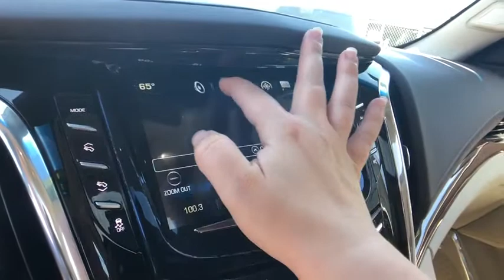2017 Cadillac Escalade ESV St. Clair Shores, Grosse Pointe, Warren, Clinton Township, Troy, MI X1655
Crystal White Tricoat Used 2017 Cadillac Escalade ESV available in Rochester, Michigan at Crestview Cadillac. Servicing the St. Clair Shores, Grosse Pointe, Warren, Clinton Township, Troy, MI area.
2017 Cadillac Escalade ESV Luxury - Stock#: X1655 - VIN#: 1GYS4HKJ3HR139803

Crestview Cadillac
555 S Rochester Rd

Escalade ESV Luxury, 4D Sport Utility, Vortec 6.2L V8 SIDI, 8-Speed Automatic, 4WD, Crystal White Tricoat, Shale/Cocoa Accents w/Leather Seating Surfaces, ** ACCIDENT FREE CARFAX HISTORY **, ** LOCAL TRADE **, ** LOW MILEAGE **, **CARFAX ONE OWNER**, Driver Awareness Package, Forward Collision Alert, Inclination Sensor, IntelliBeam Headlamps, Lane Change Alert, Lane Keep Assist w/Lane Departure Warning, Low Speed Forward Automatic Braking, Navigation System, Power Liftgate, Power Tilt-Sliding Sunroof w/Express-Open/Close, Preferred Equipment Group 1SB, Rear Camera Mirror, Rear Camera Washer, Rear Cross-Traffic Alert, Rear Seat DVD Entertainment System, Reconfigurable 4-Color Head-Up Display, Second Row Bucket Seats, Side Blind Zone Alert, Theft-Deterrent Alarm System, Theft-Deterrent Package, Vehicle Interior Movement Sensor, Wheels: 22 x 9 7-Spoke Aluminum. CARFAX One-Owner. Clean CARFAX. Crystal White Tricoat 2017 Cadillac Escalade ESV Luxury 4WD 8-Speed Automatic Vortec 6.2L V8 SIDIbrbrRecent Arrival! Odometer is 16504 miles below market average!brbrbrThe difference between Crestview Cadillac and other Cadillac dealerships in Michigan is that we are willing to go above and beyond to meet the needs of our customers. Cadillac drivers from Flint and beyond have come to our dealership because we offer a personable car buying experience. If you are looking for an used Cadillac near Detroit, come to Crestview Cadillac for a huge selection of pre-owned vehicles to choose from. Beyond vehicle sales, our dealership offers Troy and Detroit Cadillac customers a parts and service department with certified technicians to perform maintenance or repairs on your car. Our approachable sales staff is here to answer any questions or concerns that may come up. We provide financing options and a free quote online, so you can get more information about your next car purchase from the comfort of your home. Browse our website or stop by Crestview Cadillac dealership to find great deals on accessories, and tires. Crestview Cadillac parts and services department looks forward to serving Rochester drivers!brbrReviews:br  * Strong V8 engine is never at a loss for power; capable of towing up to 8,100 pounds; cabin remains quiet regardless of road conditions; seating for up to eight passengers Source: Edmunds